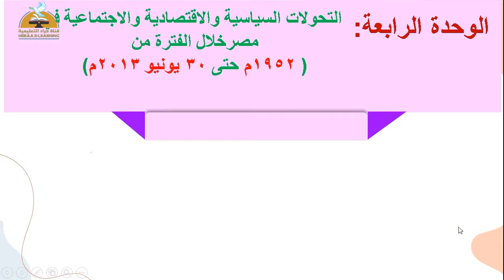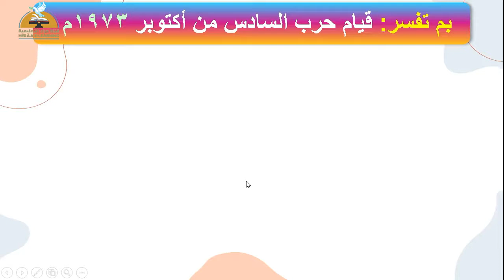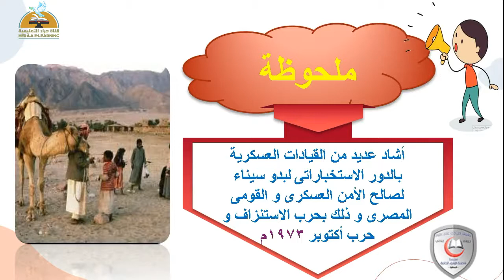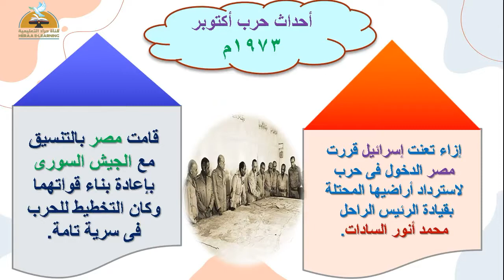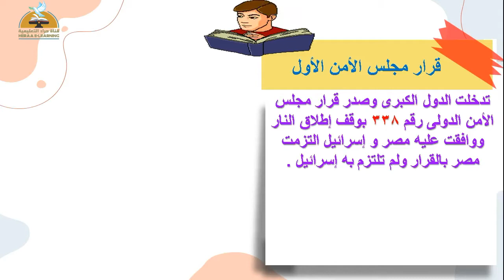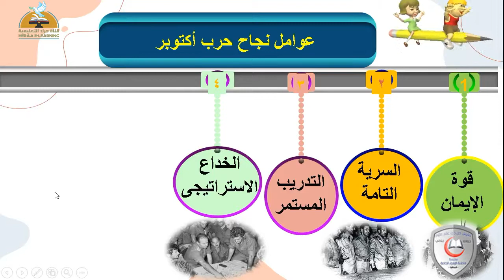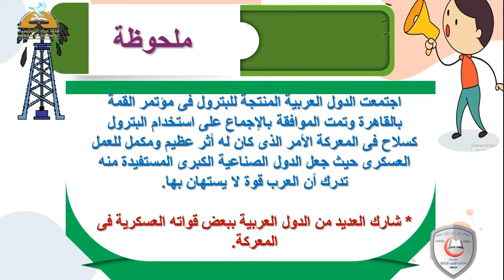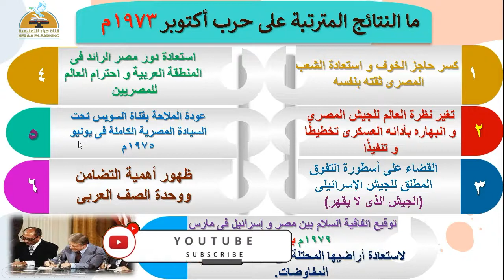حرب اكتوبر | دراسات اجتماعية | سادسة ابتدائى | قناة حراء التعليمية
حرب اكتوبر - ادراسات اجتماعية#السادس_الابتدائى#قناة_حراء_التعليمية
حرب اكتوبر